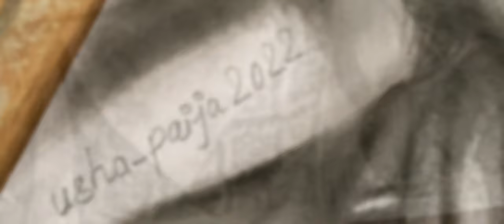Drawing @PrakashDutraj , @sujalbam-deafartist187 😍 || Drawing Prakash Dutraj || Drawing Sujal Bam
I wanna dedicate this customized Portrait to our talented stars ⬇️

Ft. ✨@PrakashDutraj  ✨(Myadeli Heart ♥️)
     ✨@sujalbam-deafartist187 ✨(beautiful and talented rising star)

Materials :-
🔸Reference Photo and Music :- Man Bhulcha

🔸Normal paper
🔸Graphite Pencils
🔸Charcoal powder
🔸pencil eraser
🔸kneaded Eraser
🔸some makeup brushes